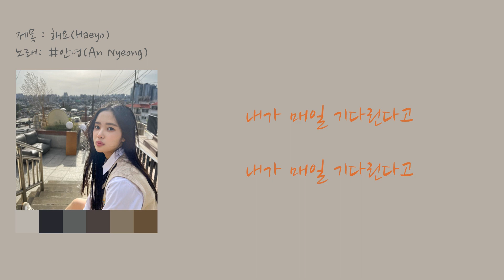안녕-해요[가사비디오] An Nyeong - Haeyo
00:15 그녀와 나는요 그땐 참 어렸어요
00:21 많이 사랑했고 때론 많이 다퉜었죠
00:29 지금 생각하면 모두 내 잘못이죠
00:35 마지막 그날도 그녀는 울었어
00:41 나는 그녈 잡지 못했죠
00:46 지금까지도 너무 후회가 돼요
00:53 그 후로 누굴 사랑한 적 없어 아직은
01:03 그녀와 나는요
01:06 언젠가 만날 거죠
01:09 변해버린 모습 변해버린 시간 속에
01:17 하지만 괜찮아 내 눈엔 아름답던
01:23 예전 모습 그대로 일 거예요
01:29 그녀도 날 못 잊을 거야 나는 믿어요
01:37 그만큼 사랑했죠
01:41 그래서 우린 한 번은 만나야만 해요
01:49 그녀의 친구라도 이 노랠 듣는다면
01:55 그녀에게 전해줘요
01:59 내가 아직 사랑한다고
02:02 우리가 처음 만난 그 시간 그 자리에
02:09 내가 매일 기다린다고
02:14 언제라도
02:29 그녀도 날 못 잊을 거야 나는 믿어요
02:37 그만큼 사랑했죠
02:41 그래서 우린 한 번은 만나야만 해요
02:49 그녀의 친구라도 이 노랠 듣는다면
02:55 그녀에게 전해줘요
02:59 내가 아직 사랑한다고
03:02 우리가 처음 만난 그 시간 그 자리에
03:09 내가 매일 기다린다고
03:13 그녀의 친구라도 이 노랠 듣는다면
03:19 그녀에게 전해줘요
03:23 내가 아직 사랑한다고
03:26 우리가 처음 만난 그 시간 그 자리에
03:33 내가 매일 기다린다고
03:40 내가 매일 기다린다고